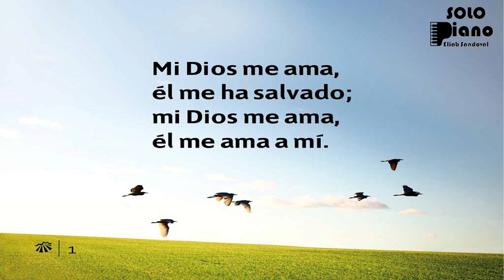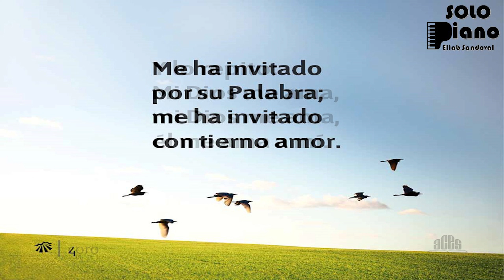HIMNO 57 - Mi Dios me ama - NUEVO HIMNARIO ADVENTISTA - HIMNOS PISTA PIANO